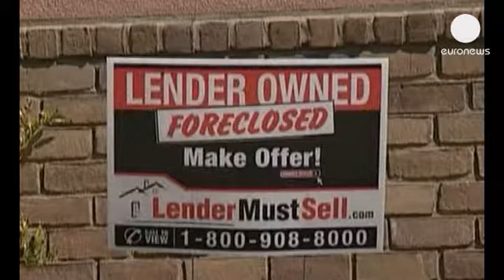JPMorgan Chase to stump up $11bn in US mishandled mortgage probe - economy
JP Morgan Chase is ready to settle all its outstanding mortgage securities issues as part of an 11...

JP Morgan Chase is ready to settle all its outstanding mortgage securities issues as part of an 11 billion US dollar deal with state and federal authorities.

The amount is made up of 7 billion in cash and 4 billion in mortgage relief for consumers, after the bank mishandled mortgage loans and securities.

The talks to find a settlement gathered pace earlier this week when the US Department of Justice officials in California told the bank that it was preparing to file a lawsuit.